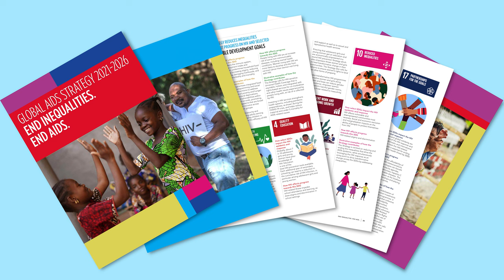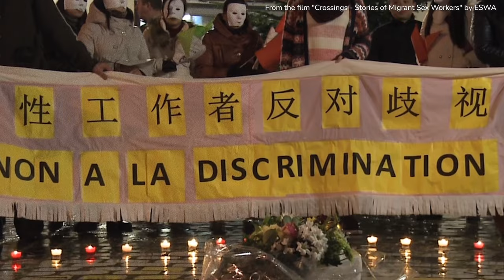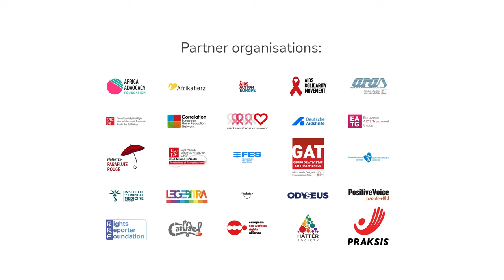Introducing: CORE - Community Response to End Inequalities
CORE – COmmunity REsponse to End Inequalities aims to reduce inequalities in the HIV, TB and viral hepatitis responses by promoting, strengthening and integrating community responses that have proven key in reaching communities that have been traditionally underserved by mainstream prevention and healthcare services. Funded by the EU4Health Program, this project is particularly vital in the context of countries where these responses are still inadequate compared to the EU average.